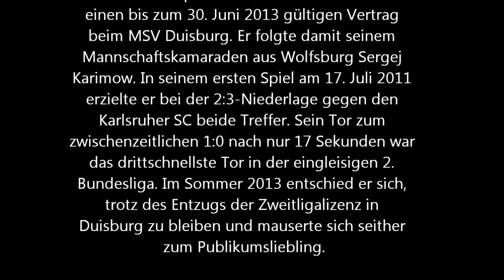Kevin Wolze Fanvideo MSV Duisburg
Ein selbsterstelltes Video von dem Fußballer Kevin Wolze.

MSV Duisburg
In der Sommerpause 2011 unterschrieb Wolze einen bis zum 30. Juni 2013 gültigen Vertrag beim MSV Duisburg. Er folgte damit seinem Mannschaftskamaraden aus Wolfsburg Sergej Karimow. In seinem ersten Spiel am 17. Juli 2011 erzielte er bei der 2:3-Niederlage gegen den Karlsruher SC beide Treffer. Sein Tor zum zwischenzeitlichen 1:0 nach nur 17 Sekunden war das drittschnellste Tor in der eingleisigen 2. Bundesliga. Im Sommer 2013 entschied er sich, trotz des Entzugs der Zweitligalizenz in Duisburg zu bleiben und mauserte sich seither zum Publikumsliebling.